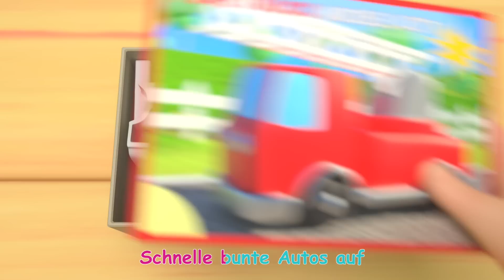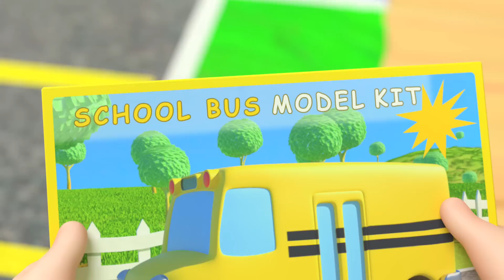Das Halloween Schullied | Kinderlieder und Cartoons | CoComelon | Moonbug Kids Deutsch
Das Halloween Schullied

Das Halloween Schullied 0:00
Das Fußballlied 3:39
Spielplatzlied 6:31
Taekwando Lied 10:17
Old McDonald 13:24
Morgen fängt die Kita an 15:55
Jay jays Lied 19:11
Tierisches Tanzlied 22:16
Das bunte Autolied 25:09
Du kannst Fahrrad fahren 29:25